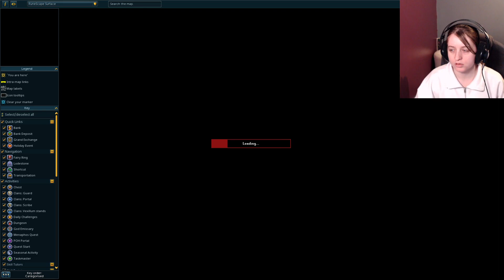[En] RuneScape with 'TheGirl' - 30th January, 202